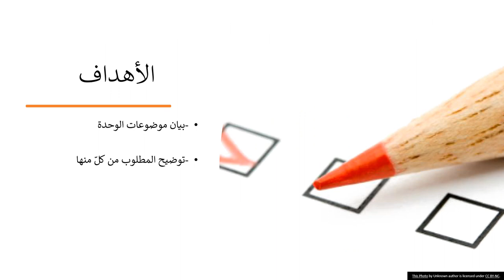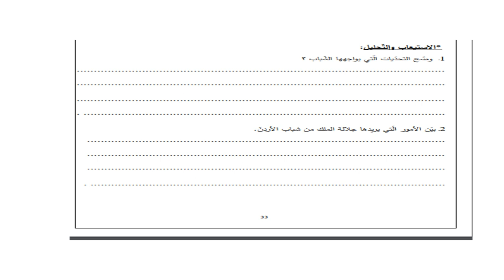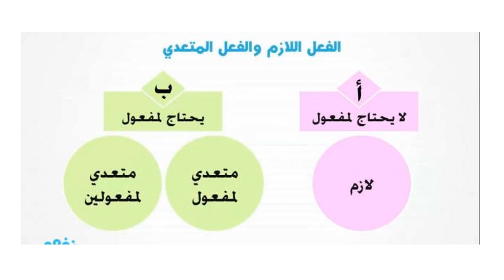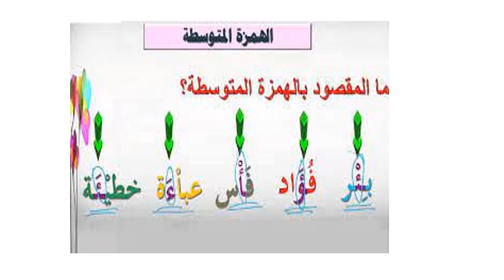الأسبوع الثاني عشر - اللغة والأدب - الصف السادس - المعلمة سماح فلاح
وصف شرح الأسبوع الثاني  عشر لمادة اللغة والأدب

الصف السادس

يقوم هذا الفيديو بتوضيح محتويات الأسبوع الثاني عشر التي سنقوم بشرحها والحديث عن كل موضوع منها قليلًا.